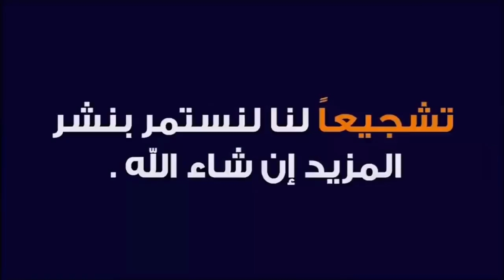💪🏻🏆الله الله على شي حولية🔥 تبارك الله ماشاء الله أجيو تشوف خيرات بالضيعة خالد منطقة ولاد زين مديونة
حولى صردى
حولى لعيد
واتمنة حولى لعيد .
Hawli sardi brouje 2021
Aid El adha.
Hawli
خيرات موجودة في سوق خميس ولاد مراح سيدي حجاج نقدم لكم أتمنة اللحوم حمراء